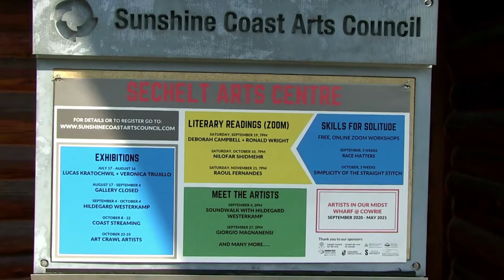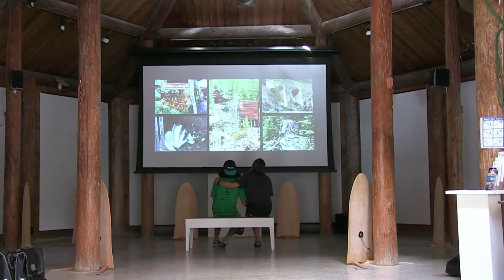At the Edge of Wilderness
A Sound and Photo Installation about Ghost Towns in British Columbia
Sunshine Coast Arts Council, Sechelt • September 4 - October 4, 2020

Hildegard Westerkamp, Composer
Florence Deubeugny, Photographer
Giorgio Magnanensi, Multichannel Diffusion on Sitka Resonators